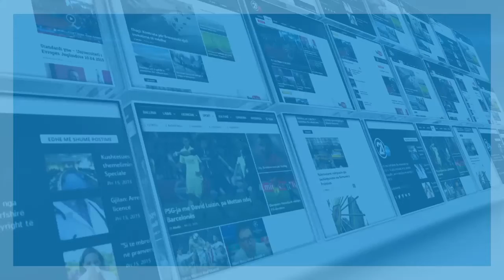OPINIONE KORRIGJIMI I KUFI9NJVE 09 08 2018